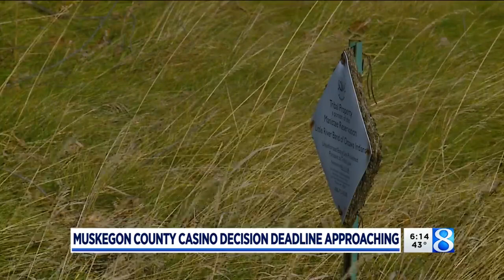Muskegon County casino deadline decision approaching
The deadline is fast approaching for a Muskegon County casino. (Dec. 13, 2021)